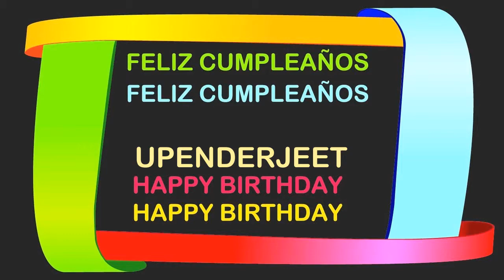Upenderjeet Birthday Postcards & Postales